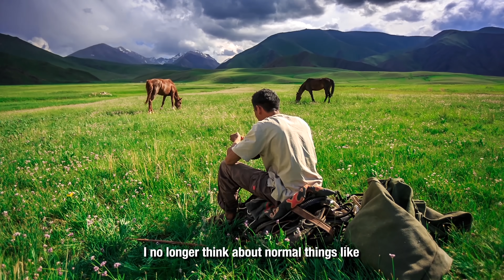25 | Apa Aku Fikir Tentang Alam Realiti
Spending a long time alone in the wilderness, I started to question about reality. What is reality? How real is real? Slowly I will start sharing what I discover which shapes my personality today